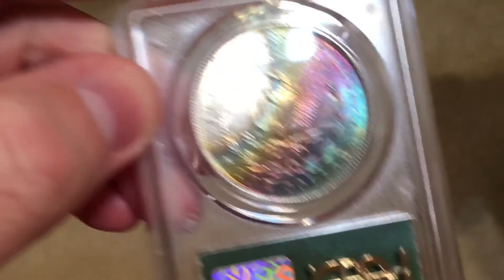1886 Morgan Dollar - PCGS MS65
From a group recently discovered, all graded in 1989!